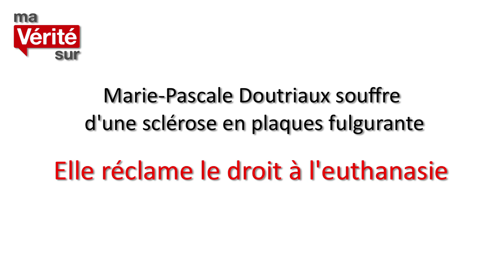"La loi n'a pas à m'obliger à vivre"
Marie-Pascale Doutriaux souffre d'une sclérose en plaques fulgurante. Elle réclame le droit à l'euthanasie.